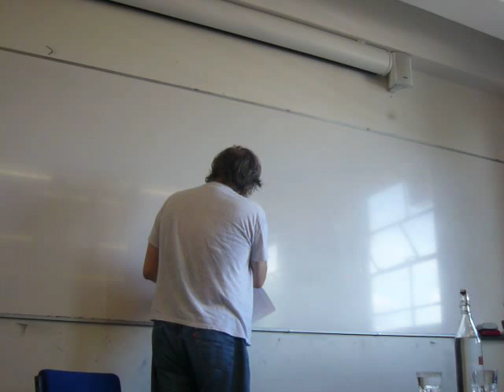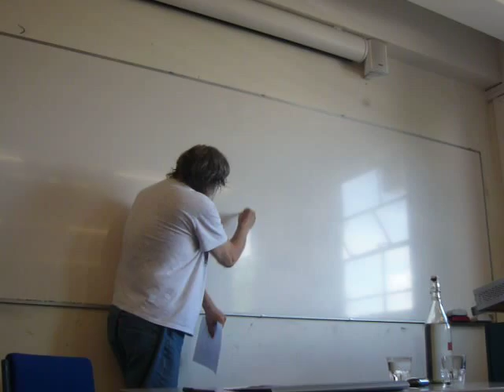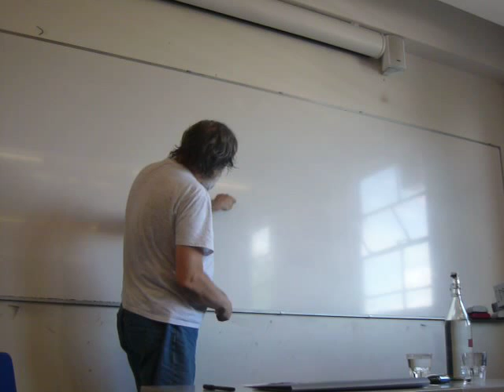Slavoj Zizek at Birkbeck - XI - Quantum physics, drive, etc...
Summer School, London, July 2011